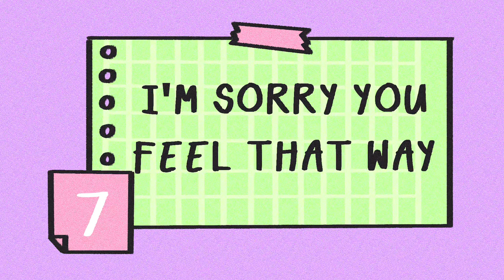9 Phrases You Should NEVER Say To Anyone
Have you ever said something to someone that you immediately regretted? We've all been there. But there are some phrases that you should NEVER say to anyone, no matter what.

In this video, we'll be sharing 9 phrases that you should avoid saying to anyone, whether it's a friend, family member, or colleague. From insensitive comments to hurtful remarks, we'll cover the worst things you can say and why they're so damaging. We will also be explaining why these phrases are so hurtful. By the end of this video, you'll have a better understanding of how to communicate effectively with others and avoid causing unnecessary pain.

So, if you're ready to improve your communication skills and build stronger relationships with those around you, watch this video now!

We actually have a PART 1 video (9 Things You Shouldn’t Say To Anyone)! Be sure to check it out too

Writer: Isadora Ho
Script Manager: Kelly Soong
Voice Over: Amanda Silvera
Animator: vaine (new animator)
YouTube Manager: Cindy Cheong